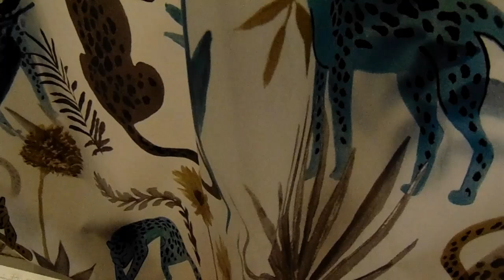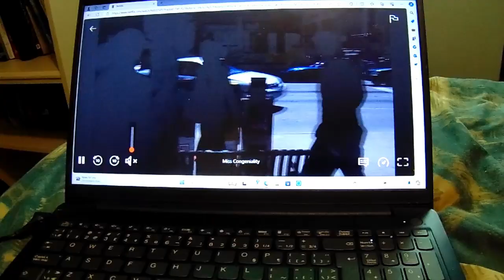Relax, Keep Calm and Carry On |Stuffed Life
Just to show my face on YouTube. Anyway, here's a day in my life when I don't want to be productive and relax. Maybe give some pointers, what's your routine?-Foxy
Timestamps
0:00-1:40 Relaxation and Journaling
1:41-3:55 Netflix, NY, and bath time
3:56-4:23 Nighttime Routine
4:24-4:55 Outro
I am a video creator that gives people more fantasy and drama in imagining different scenarios and shows created from my imagination. I was called the Netflix of YouTube.